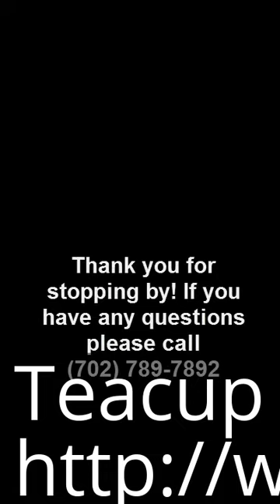Teacup Yorkie Belle Meade TN